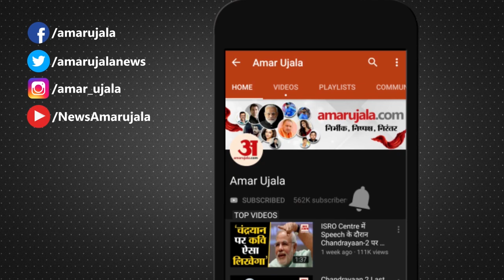Migrant Workers के मसले पर UP के CM Yogi Adityanath और Raj Thackeray आमने-सामने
Uttar Pradesh के CM Yogi Adityanath ने Workers को लेकर बयान दिया था, जिसके बाद अब महाराष्ट्र नवनिर्माण सेना के अध्यक्ष Raj Thackeray ने पलटवार किया है।